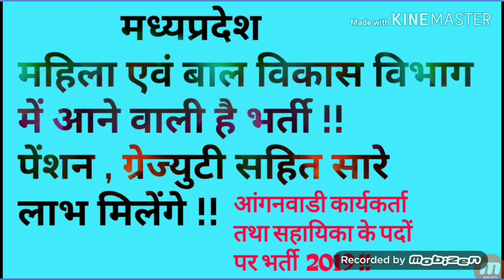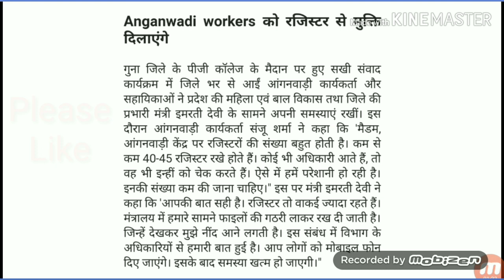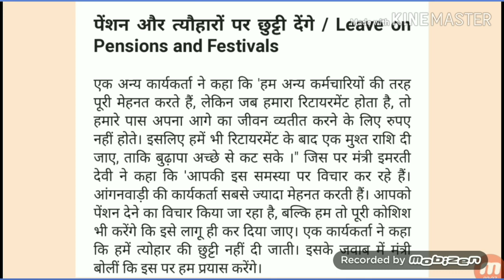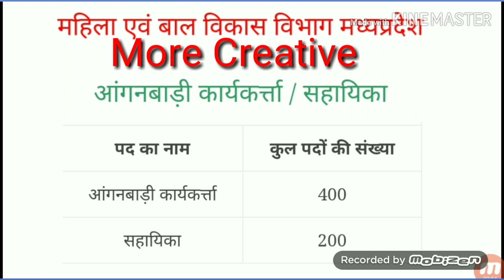मध्यप्रदेश महिला आंगनवाड़ी कार्यकर्ता तथा सहायिका भर्ती एवं पेंशन संबंधित अपडे़ट !! More Creative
मध्यप्रदेश महिला बाल विकास विभाग में आंगनवाड़ी कार्यकर्ता तथा सहायिका भर्ती एवं पेंशन संबंधित अपडे़ट 2019 !! MP Mahila Aaganwadi karykarta , Sahayika Bharti & Pansion Update 2019 !! Thanks , More Creative , more creative.
morecreative.